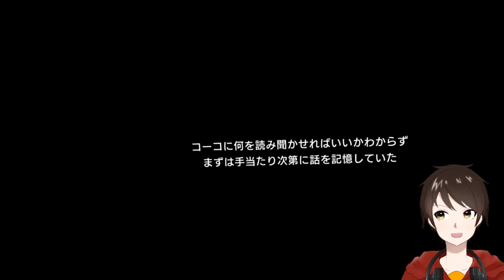コーコがいるあの頃の記憶、そして因縁の仇。【アルトデウスBC】実況 ＃３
コーコとの思い出が時が経つにつれて薄くなっていく、からの因縁のメテオラの出現という物語の流れ、見事！！！！

コーコ！！いきなり顔が近い近い！！！